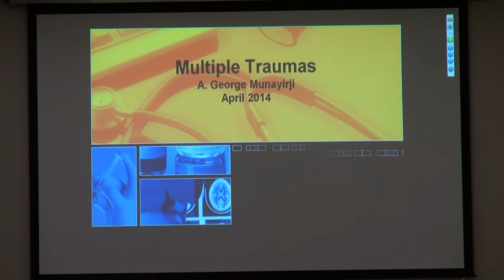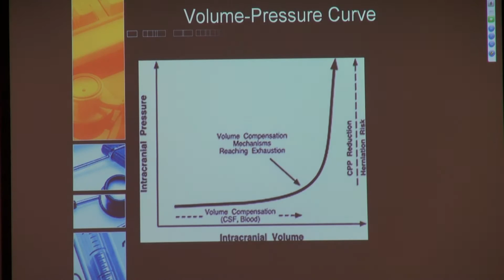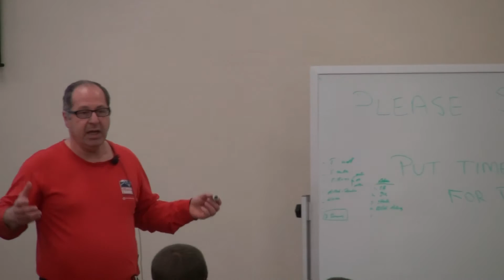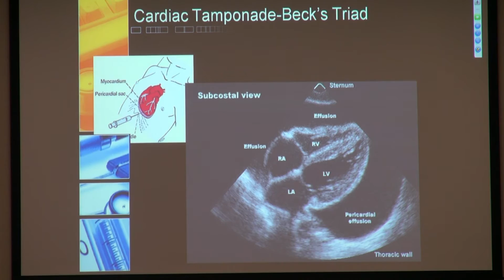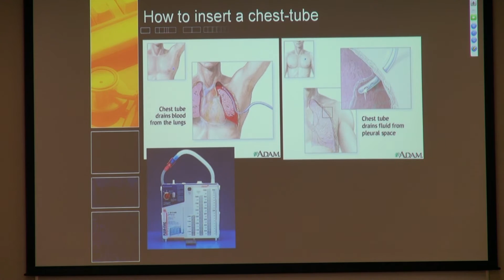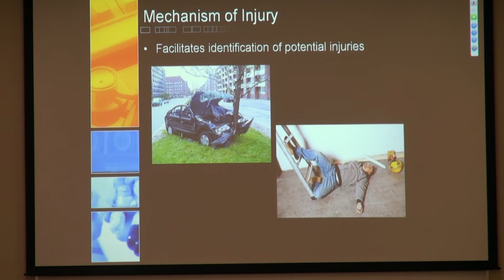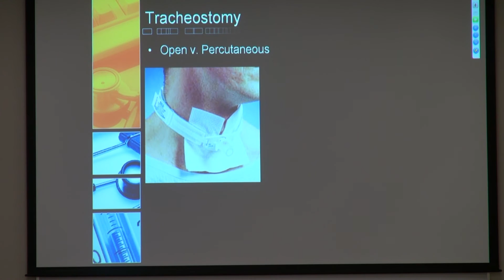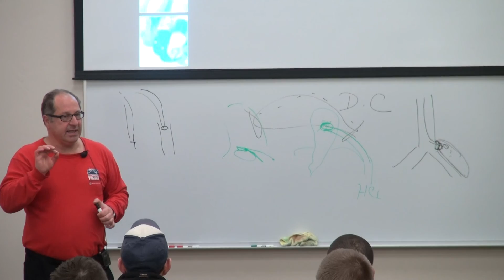Trauma Lecture April 2014